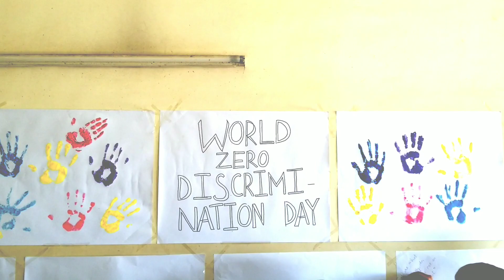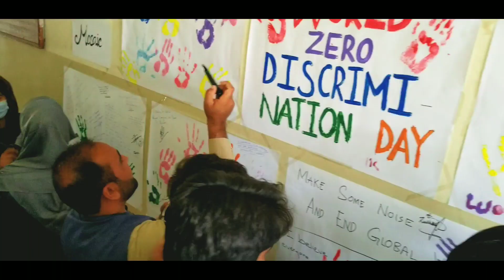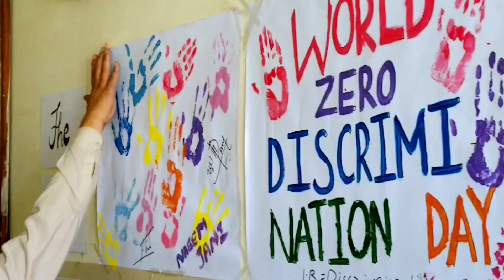zero Discrimination world Day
department of International Relations University of Peshawar